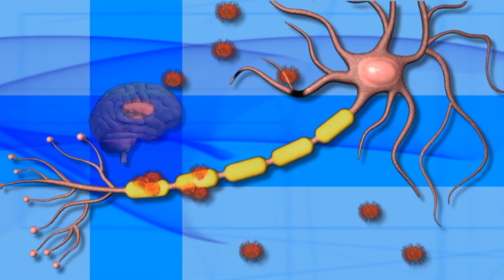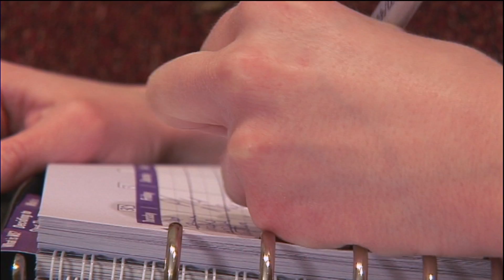Diagnosing MS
MS is considered an autoimmune disease that affects the central nervous system which includes the brain, spinal cord and optic nerves.  A fatty tissue called myelin, surrounds and protects the nerves in the central nervous system, helping nerve fibers send electrical messages to the entire body.  While the exact cause of this disease is still unknown, most scientists agree that several factors are involved, including: genetics, gender, or environmental triggers such as a virus or bacteria.  Researchers have long been searching for an infectious agent that may trigger MS.  While many viruses and bacteria have been studied, nothing has been confirmed. In recent years, disease modifying medications have been shown to slow down the progression of MS, its rate of relapse and the body’s overall disability.